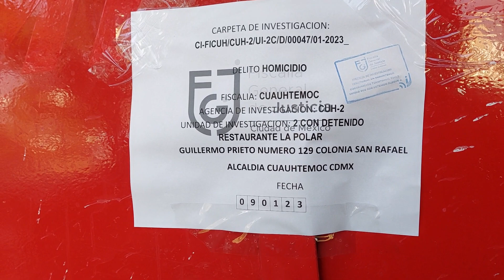La Polar CERRADA!!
¿Qué pasó ? La Fiscalía General de Justicia de la cdmx cerró mediante sellos la birrieria.